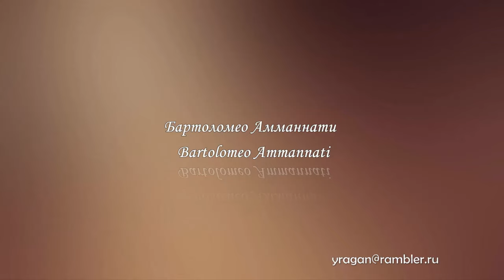Бартоломео Амманнати Bartolomeo Ammannati биография работы